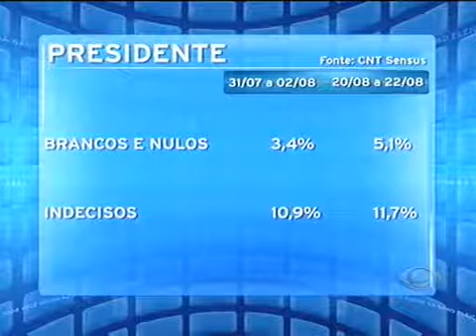Dilma abre 18 pontos de vantagem sobre Serra, diz CNT/Sensus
De acordo com o CNT/Sensus, Dilma subiu de 41,6% no início de agosto (de 31/07 a 2/08) para 46% neste último levantamento. Serra caiu de 31,6% para 28,1%. Já a candidata do PV, Marina Silva, oscilou de 8,5% para 8,1%.